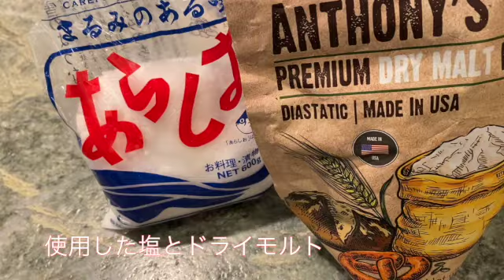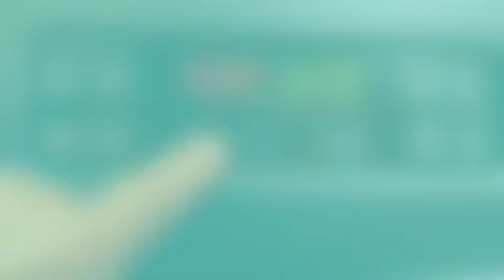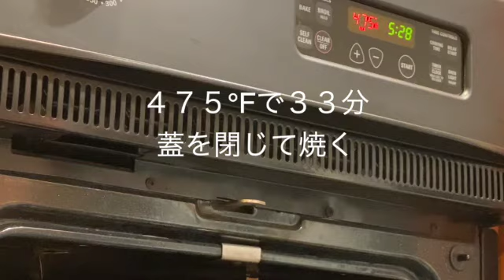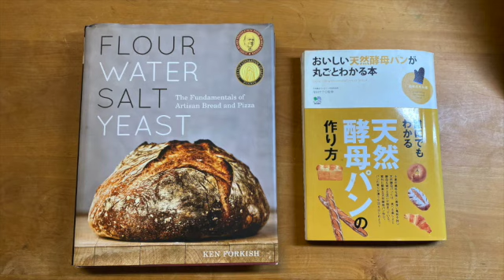【海外生活Vlog】リンゴ天然酵母パン・ド・カンパーニュ アメリカオレゴン州山火事の煙の中バケツ一つで作った Homemade Campagne Bread from Portland Oregon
This video shows you bread making in the smoky environment due to wildfires in Oregon. It was filmed on September11 and 12 2020. This homemade bread starter was made from Apple this year and I have been making Campagne bread everyday!

このビデオは、アメリカオレゴン州の山火事の影響で煙臭の中、りんご天然酵母パンを作る映像です。撮影は２０２０年９月１１日から１２日。酵母はリンゴで作った自家製天然酵母。ここ半年の間ほぼ毎日焼いている飽きの来ない美味しいパンです。

Tik Tok_ Naoko's art lab